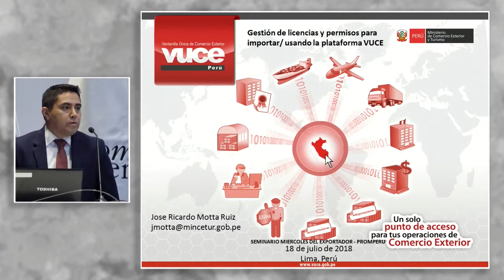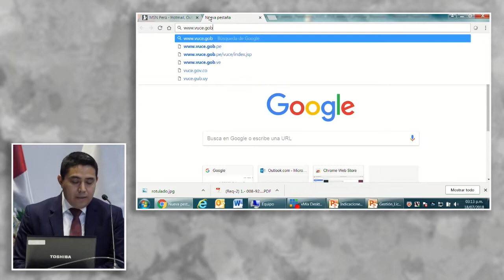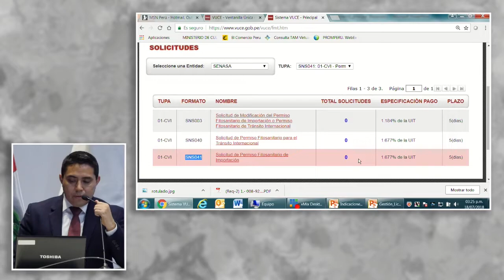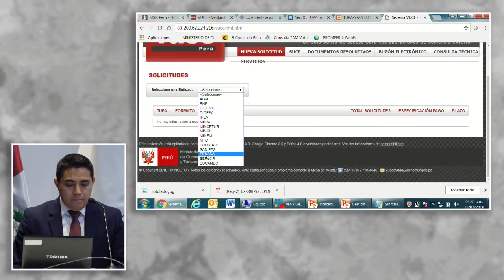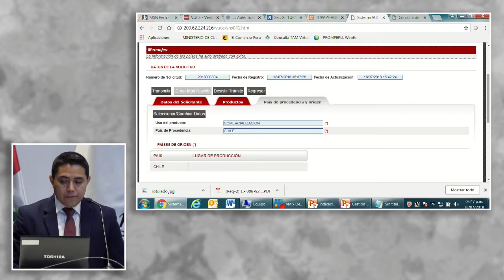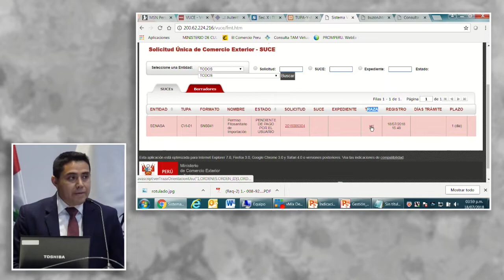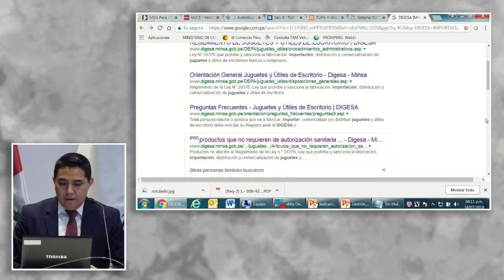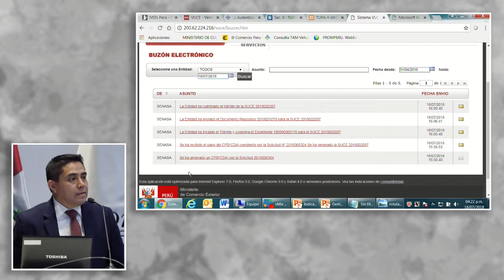Gestión de Licencias y Permisos usando la Plataforma VUCE: MOTTA, Ricardo (18 de Julio)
"Gestión de Licencias y Permisos para Exportar/Importar usando la Plataforma VUCE"